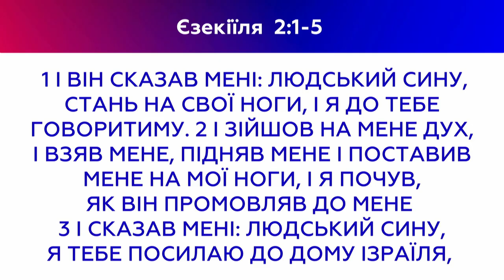Нездоланний | пастор Давид Бальчос | 23.01.2022